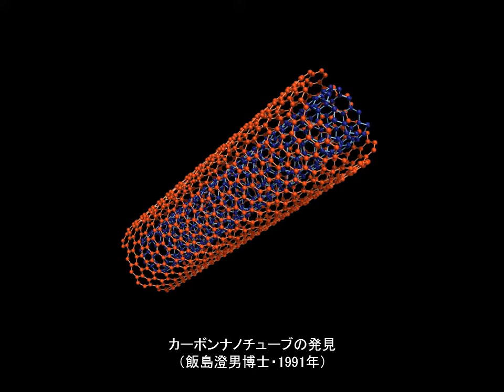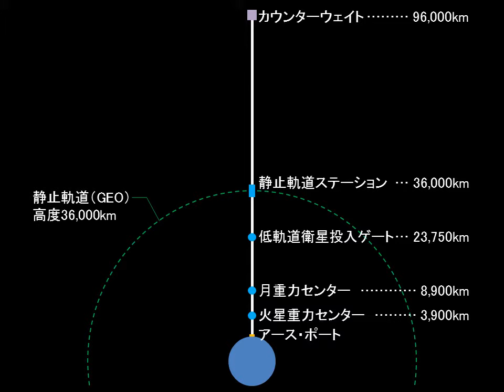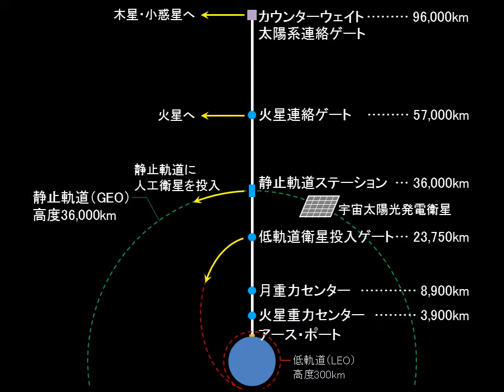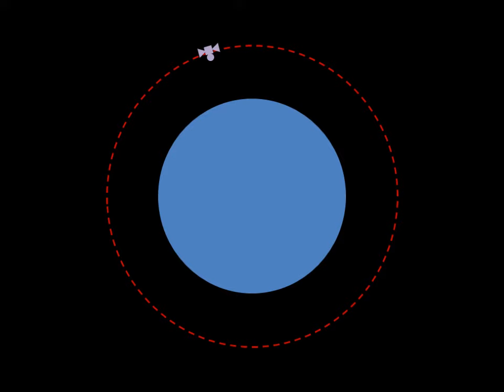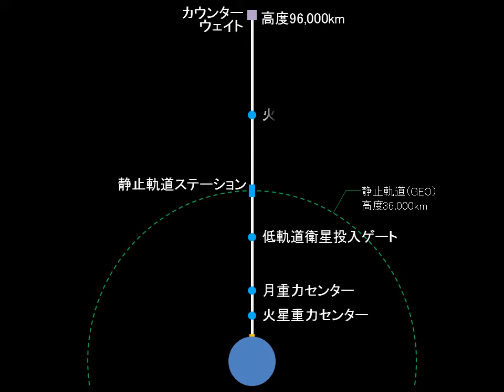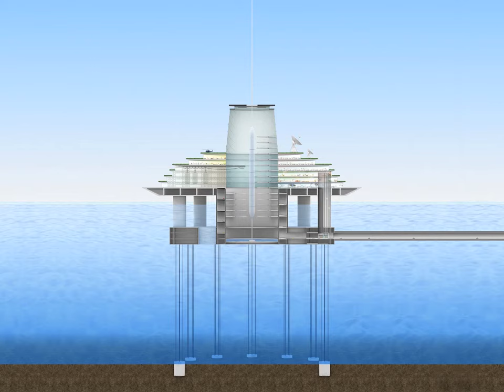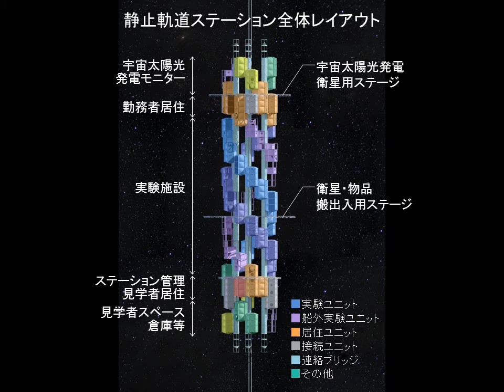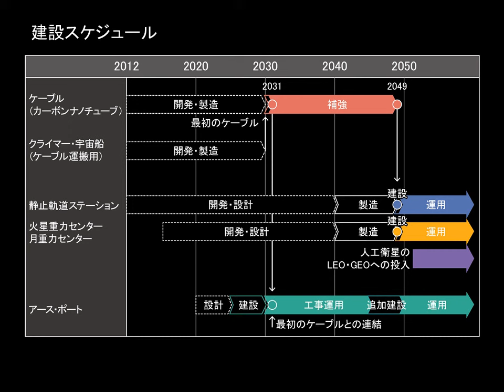宇宙エレベーター建設構想（説明）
宇宙エレベーターの仕組みや施工方法など、宇宙エレベーター建設構想の概要や技術について解説しています（日本語）